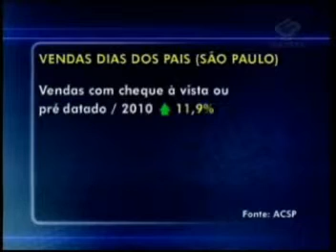Comércio no dia dos pais - Jornal da Gazeta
Matéria exibida no dia 10/08/2010 no Jornal da Gazeta retratando um crescimento nas vendas dos dias dos pais se comparadas ao ano passado.